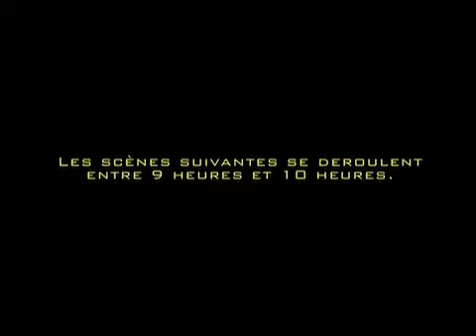Irréductibles (241)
Clip extrait de l'album 241, Amour et Immortalité du Groupe 241
Réaliser par Daf Ossouala
Musique de Rod Da God